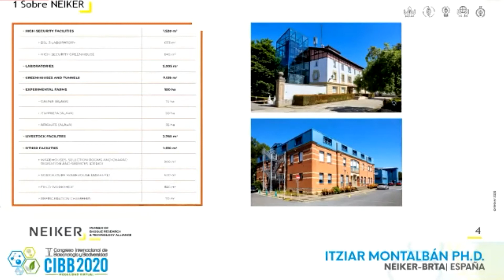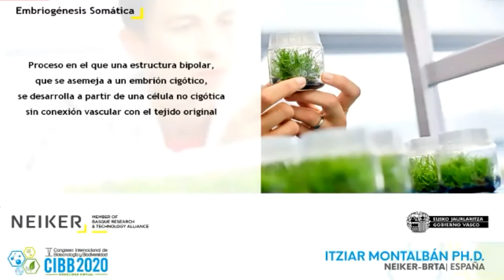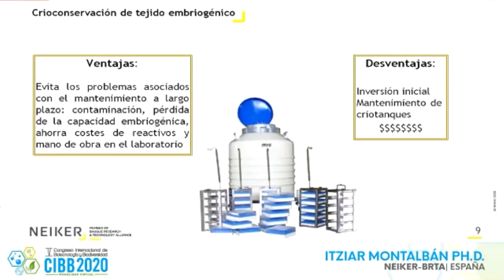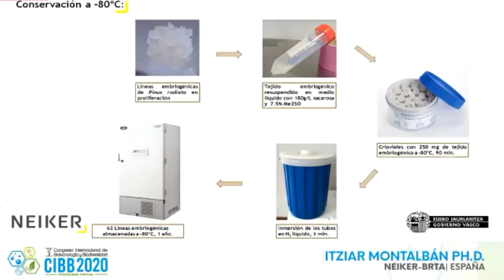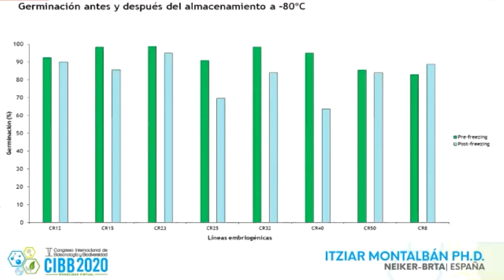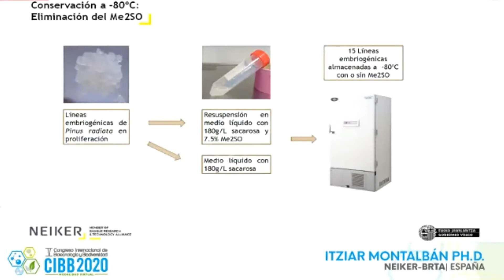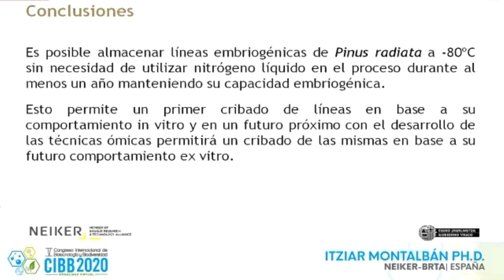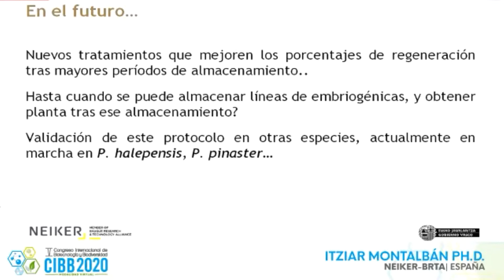Itziar Montalbán - CIBB2020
Sesión: Biotecnología y Biodiversidad
Conferencia: Conservación low cost de germoplasma.
Ph.D. Itziar Montalbán
NEIKER-BRTA, CYTED-BIOALI, España